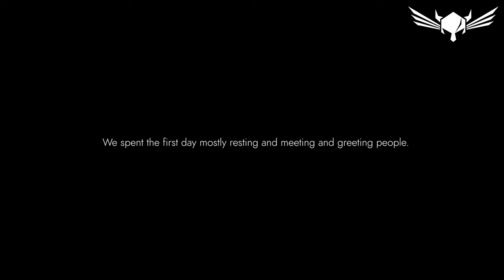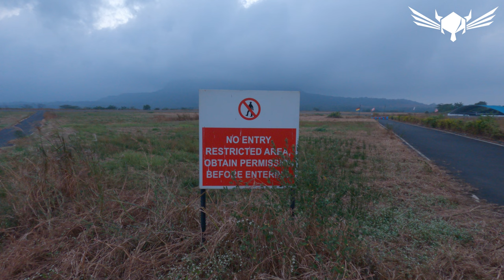Skydiving (BASE jumping) in Aamby Valley from Paramotors - FPV Chase - ft Udit Thapar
This is our story from the end of the year 2021 when Udit Thapar and I planned a 10 day trip in Maharashtra and jumped off paramotors as well as off Konkan Kada. Siddharth Nayak also decided to be a part of this journey to fill the jumps with his FPV drones.

This is the first part of the Vlog to the 2 part series.

For the first leg of the journey we headed to Aamby Valley, thanks to the invite by your dear friend and fellow aviator, Mr. Vijay Sethi. In this you can witness the challenges we face over 3 days. But then we found the perfect day and made multiple jumps off Vijay Sethi's Hummerchute Paramotor. Big thanks to him and his team for hosting us in Aamby Valley.

You can check out paramotoring in Aamby Valley via @official_hummerchute on Instagram.